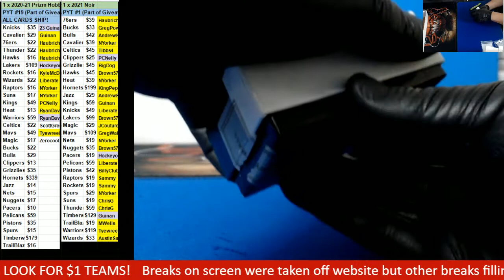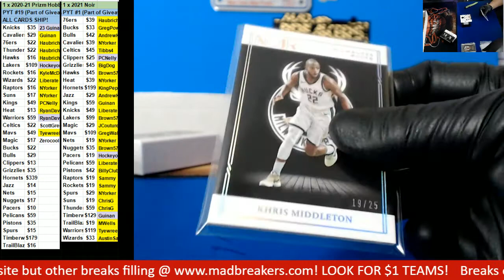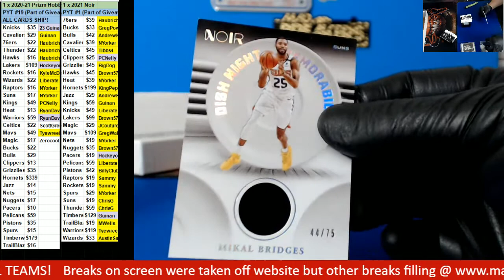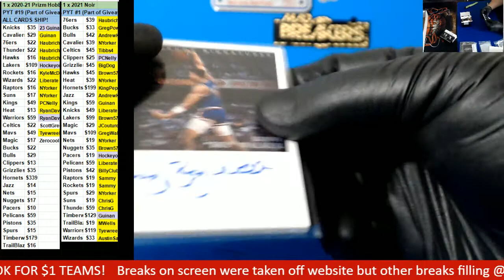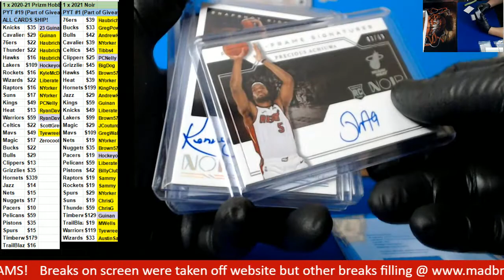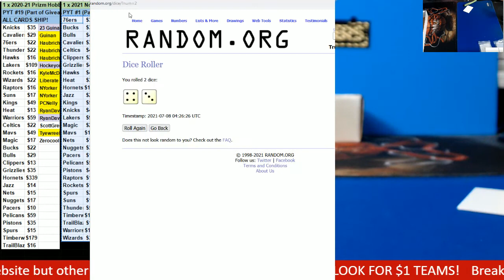07 07 2021 PYT #1 1 box 2020 21 Noir Basketball